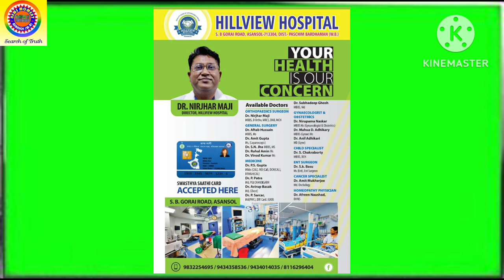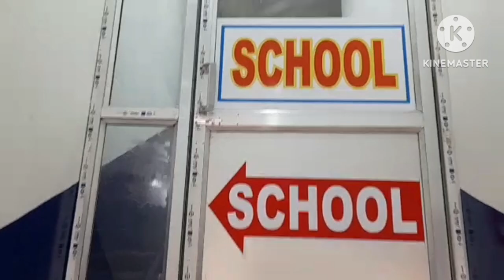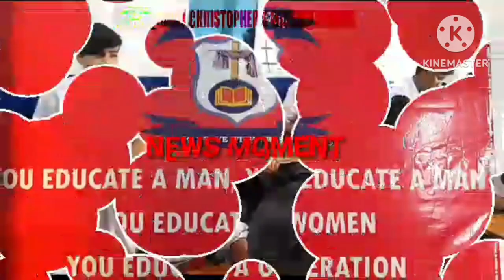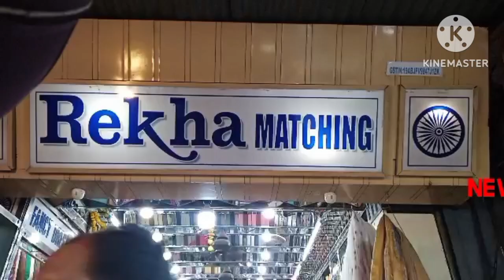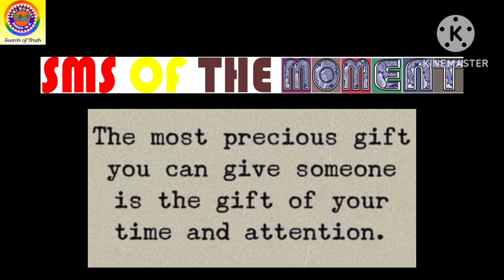16June2024NewsMomentEnglish/HappyEidAlAdha/Robbery/AMC/Boat/Cancelled/ECl/OutcryForWaterInKulti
REPORTED BY VIKAS PRASAD//WASIM KHAN/ANKIT SRIVASTAVA/SURJIT SEN GUPTA/MANOJ SHARMA/RAMANAND PASWAN WITH CAMERAMAN MANTHAN PASWAN ANCHORED&EDITED BY AhonaDas For News Moment on 16June2024NewsMomentEnglish/HappyEidAlAdha/OneMoreArrestedInRaniganjRobberyCase/MeetingUnderTheLeadershipofMayorBidhanUpadhyayRegardingTheDevelopmentOfAsansol/BoatCarrying17PeopleCapsizesInGangaInPatna/KnowWhenTheseTrainsIncludingShipraExpressWillBeCancelled/MGMIfoundationDayWorkshopOrganizedInEClheadQuarterSanctoria/ThereIsOutcryForWaterInKultiAreaOnSunday / SMS OF THE MOMENT /MORE NEWS IN English , under AsansolMunicipalCorporation Dist -Paschim Bardhaman West Bengal Contact For More Details Editor(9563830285/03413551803)